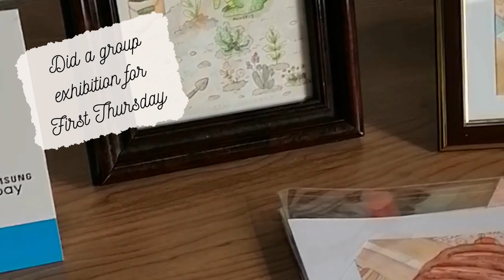Inktober 2021 and sleeping dragon speed-paint vlog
Here I go through what happened with Inktober 2021, first I completed 31 inktober illustrations inspired by my new original character, and later happened to be accepted as an artist for a group exhibition on First Thursday! which is where all galleries and places open on the first Thursday of the month for people to come past, view and even party.